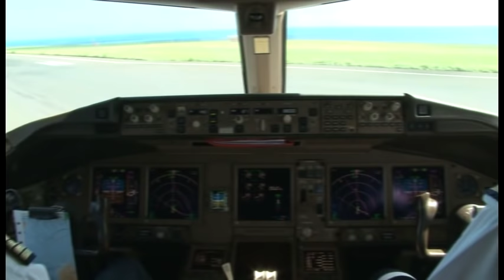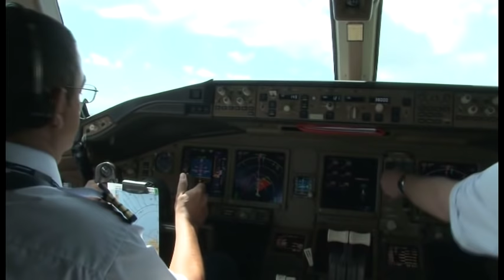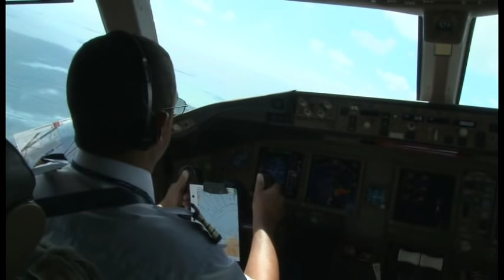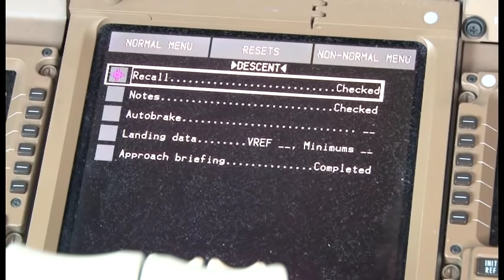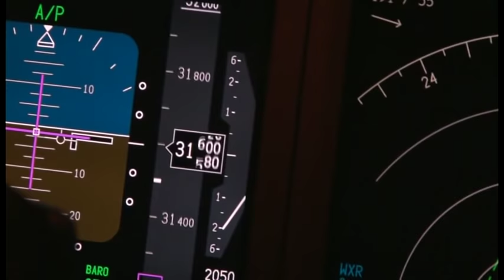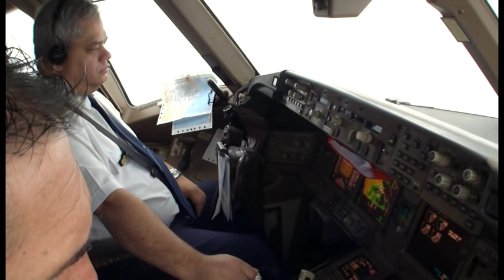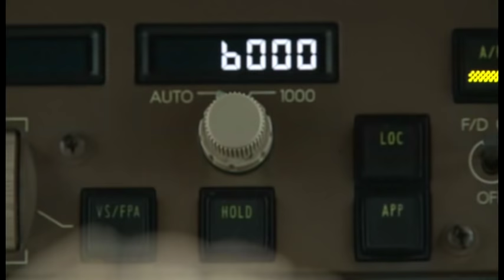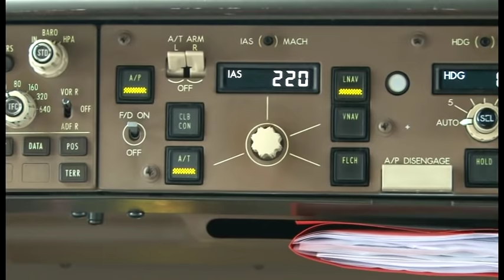AIR AUSTRAL B777-200ER | TRAILER | Cockpit Video | Flightdeck Action | Flights In The Cockpit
Trailer from Air Austral B777-200ER cockpit video.
Captain Michaux briefing prepares us for the spectacular landing at DZA.
Outside temperature is 32C, and there is terrain on short final and a displaced threshold on rwy 16.

Join the approach of a Boeing 777-200ER with a landing weight of 187 000 kg, inbound a captains only airport, autobreak set at MAX AUTO and the available landing distance is only 1680 m...

Full video is almost 3 hours of great flightdeck action.